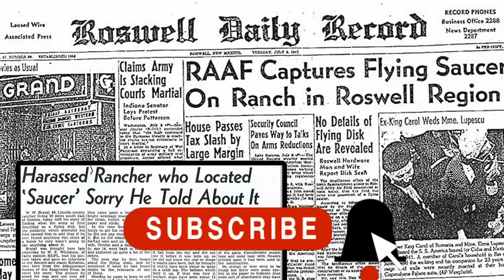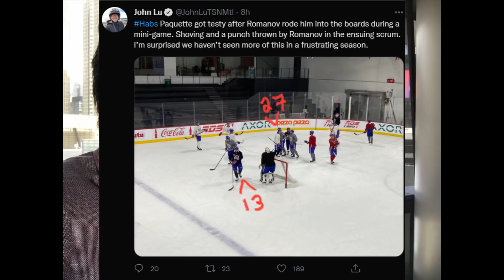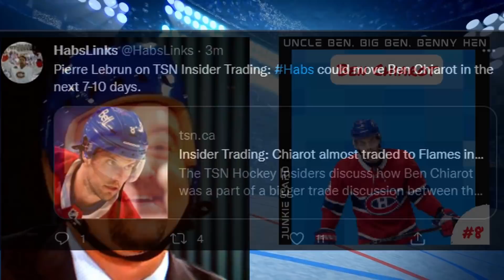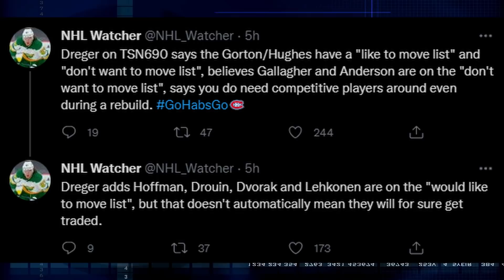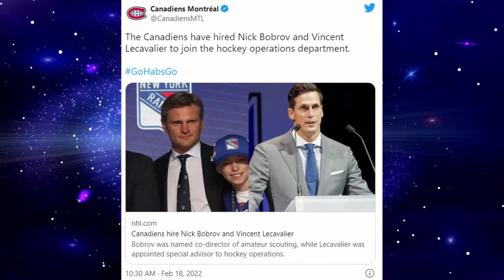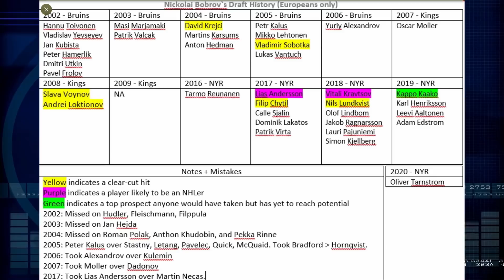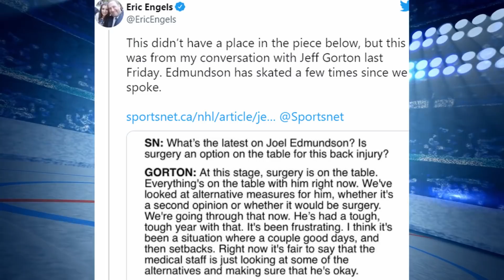Habs News Update - February 20th, 2022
OK Guys, its time to take a look at all the recent news surrounding the Montreal Canadiens, and in this Habs News Update, I discuss topics such as the recent hiring of Vincent Lecavalier and Nick Bobrov, the recent trade rumors on Ben Chiarot and Jeff Petry and who else may be on the block, the injury update on Joel Edmundson which was given by Jeff Gorton himself, and much more.

If you would like to purchase some Hockey Junkie Merch , Check out